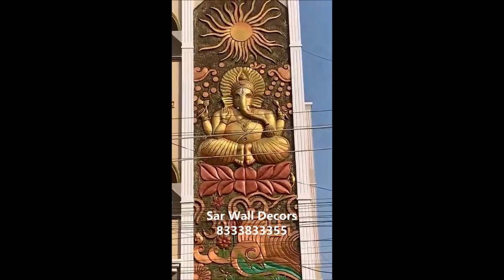Building Front Elevation Ganesh Mural Wall Art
Sar Wall Decors Provides Custom Elevation Mural and Cement Wall Murals In Hyderabad. Over 20 years we provide these services to both Residential and Commercial Purposes.
Front Elevation Ganesha Mural Designs at Sanga Reddy
lotus sun flowers walldesigns buildingfrontelevation wallpaintingideas sangareddy elevationmuralimages hyderabad ect...